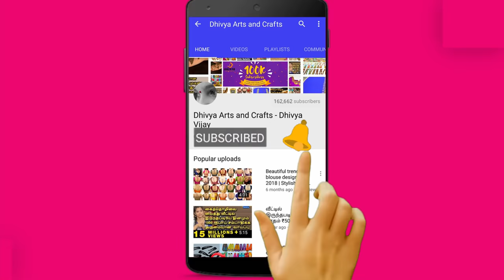Bold and Beautiful Blouse Designs for Beautiful Women | blouse back neck designs #254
Bold and Beautiful Blouse Designs for Beautiful Women | blouse back neck designs
A blouse is a traditional, normal top that is worn by women in India. There are several patterns of it including designer blouse patterns and others. You can see blouse designs 2020 latest images where you find many patterns and designs of it.

This images collected from public website. we are not manufacturer and we are not selling.